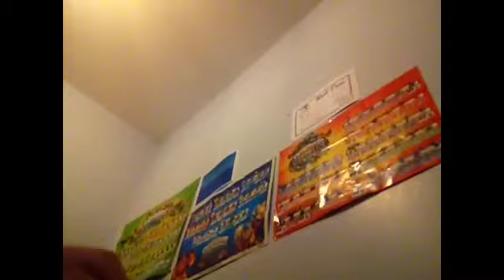Thomas does scary maze game